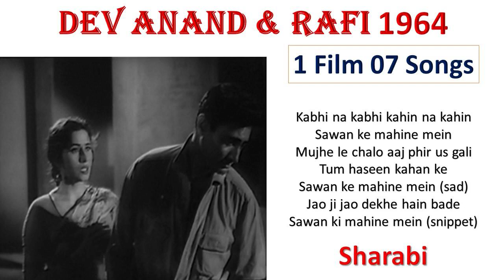Rafi Sings for the Gregory Peck of India | Rafi Hit Songs | Old Hindi Songs | Romantic Songs Vol 10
Rafi sang 106 songs for Dev Anand. Additionally, one song (batao kya karungi) was not filmed and one song (rimjhim ke tarane leke aya hai barsat) was in the background with Dev Anand and Waheeda Rehman on the screen. Including these 2 songs, Rafi sang 108 songs for Dev Anand.  The association started in 1947 and ended in 1979.
52 Solos
53 Duets: Asha 29, Geeta 4, Khursheed 1, Lata 14, Manna Dey 1,  Shamsad 1,  Suraiya 2, Tina Munim 1
3 Trios: Asha-Chitalkar 1, Mukesh-Hemlata 1, Suman-Geeta 1

Rafi VS Kishore for Dev Anand: Kishore sang 119 songs for Dev Anand against Rafi's 108. Up to 1966 Rafi sang 98 songs for Dev Anand against Kishore's 24. Between 1967-80, Rafi sang only 10 songs against Kishore's 83. After Rafi's death, Kishore sang 12 times for Dev Anand.

Mohammed Rafi (24 December 1924 – 31 July 1980) was an Indian playback singer and is widely considered as the greatest and most influential playback singer of the Indian subcontinent. He defined the art of playback singing. Rafi was notable for his voice, versatility and range; his songs were varied from fast peppy numbers to patriotic songs, sad numbers to highly romantic songs, qawwalis to ghazals and bhajans to classical songs. He was known for his ability to mould his voice to the persona and style of an actor, lip-syncing the song on screen in the movie. He received six Filmfare Awards and one National Film Award. In 1967, he was honoured with the Padma Shri award by the Government of India.
2001 - Rafi was honoured with the "Best Singer of the Millennium" title by Hero Honda and Stardust magazine.
2006 - Rafi was declared as the most popular singer along with Lata by a poll conducted by Outlook India
2013 - Rafi was voted the Greatest Voice in Hindi Cinema in the CNN-IBN's poll.
2013 - Rafi's songs Baharon Phool Barsao was voted the number 1 song by a poll conducted by BBC Asian Network